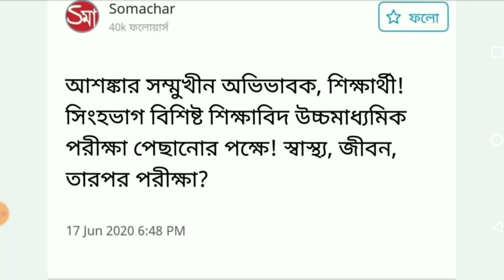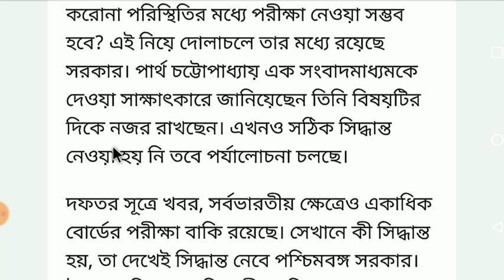hs examination new update // Madhyamik result update // Higher Secondary examination closed